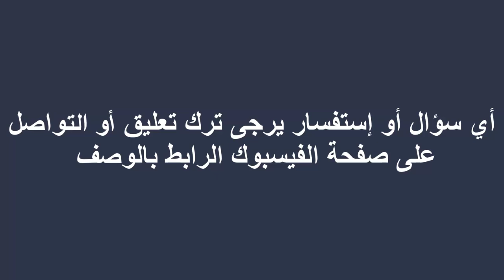فوائد السرطانات للعلاج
السرطنات حيوان بحري بري و نهري من القشريات ويسمى أيضا بإسم السلطعون و سارعض لكم في هذه الحلقة حول أوصافها و فوائد تناولها و خصائصها في العلاجات .
ـــــــــــــــــــــــــــــــــــــــــــــــــــــــــــــــــــــــــــــــــــــــــــــــــــــــ
.شكرا على المتابعة أسعد باعجابكم  بالمقطع و التعليق عليه و النقر على زر الاشتراك
صفحة الفيسبوك